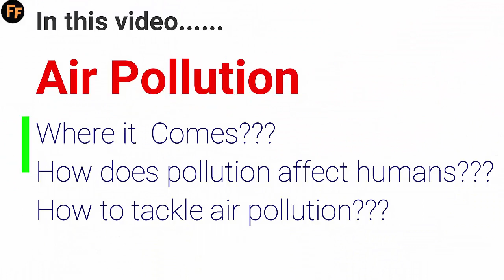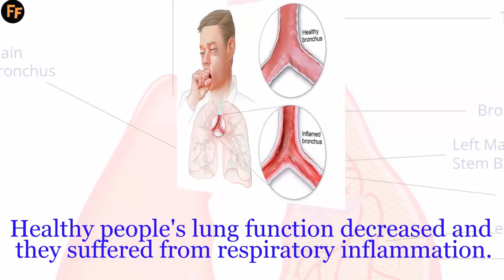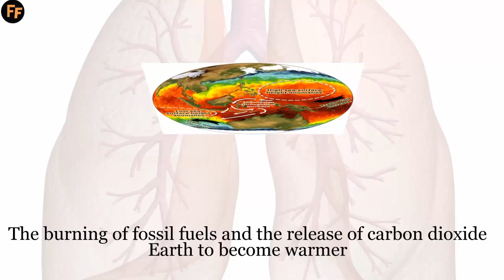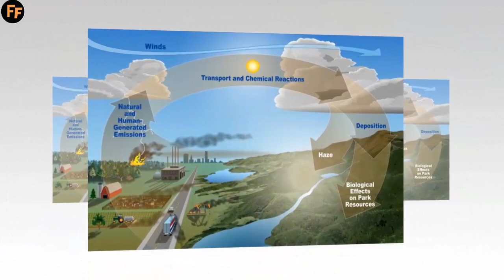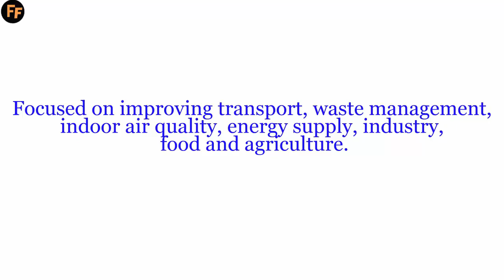How Respiratory System Damage? Air Pollution Effects on Our Health - Asthma Causes by Air Pollution?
Respiratory System Damage, Air Pollution Effects, Asthma Causes by Air Pollution?Respiratory System,

Poor air quality is a problem all over the world. Polluted air is linked to a variety of health concerns, ranging from short-term irritation to serious diseases or even death. Much of the pollution that's affecting our air comes from human activities. It is a result of manufacturing, transportation and a dependence on fossil fuels like gas and coal. Exposure to pollutants like smog, sulfates, nitrates and carbon can have a significant impact on both human health and the health of the earth.
Air pollution causes around seven million deaths a year worldwide.

How does pollution affect humans?
Air Pollution Effects
We release a variety of chemicals into the atmosphere when we burn the fossil fuels we use every day. We breathe air to live and what we breathe has a direct impact on our health.
• Breathing polluted air puts you at a higher risk for asthma and other respiratory diseases.
• When exposed to ground ozone for 6 to 7 hours, scientific evidence show that healthy people’s lung function decreased and they suffered from respiratory inflammation.
• Air pollutants are mostly carcinogens and living in a polluted area can put people at risk of Cancer.
• Coughing and wheezing are common symptoms observed on city folks.
• Damages the immune system, endocrine and reproductive systems.
• High levels of particle pollution have been associated with higher incidents of heart problems.
• The burning of fossil fuels and the release of carbon dioxide in the atmosphere are causing the Earth to become warmer.
• The toxic chemicals released into the air settle into plants and water sources. Animals eat the contaminated plants and drink the water. The poison then travels up the food chain – to us.

How to tackle air pollution
To alleviate the negative effects of atmospheric pollution on health, the World Health Organization (WHO) and the Climate and Clean Air Coalition (CCAC) – made up of the United Nations Environment Programme (UNEP) and 54 nations, among other agencies – launched the BreatheLife initiative.
This is a program that aims to “aims to mobilize cities and individuals to protect our health and our planet from the effects of air pollution” and which has fixed the objective of cutting by half the number of deaths linked to air pollution before 2030.
Actions will be local and focused on improving transport, waste management, indoor air quality, energy supply, industry, food and agriculture.

Please always try to use mask to keep ourselves safe and healthy,

Air Pollution Effects on Our Health - Asthma Causes by Air Pollution?
How Respiratory System Damage

Future Facts, cardio kickboxing, massage, health, fitness, air, pollution, environment, green, car, exhaust, fumes, health, volvo, toxic, transport, air pollution for kid,

Future Facts is the best channel to watch videos about Fitness, Health, Beauty, Foods Nutrition, Food Benefits & Risks for your Body.

We are not responsible for any injuries, losses and damaging claims.